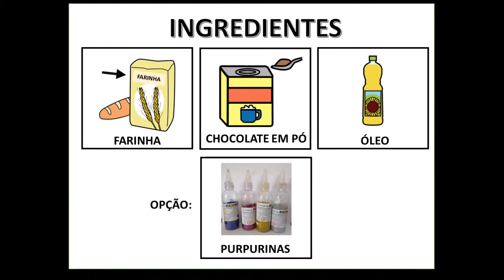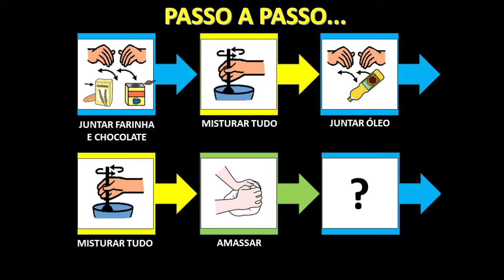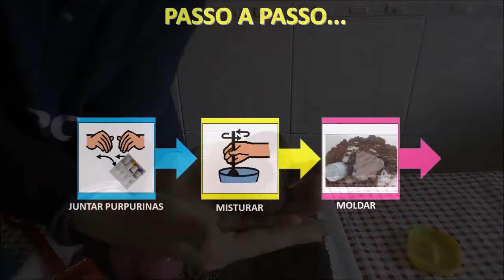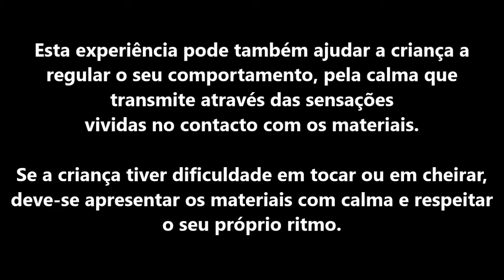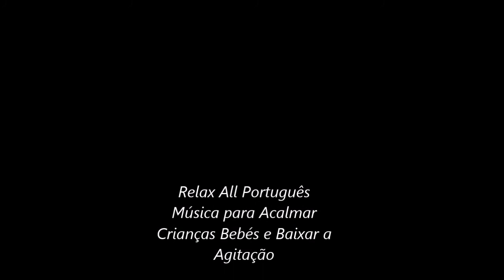Areia sensorial de Chocolate